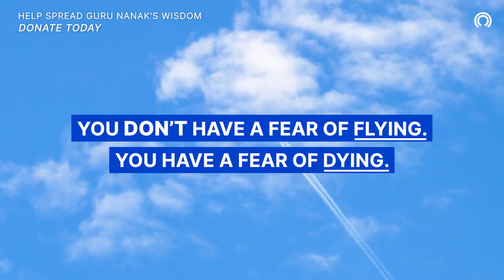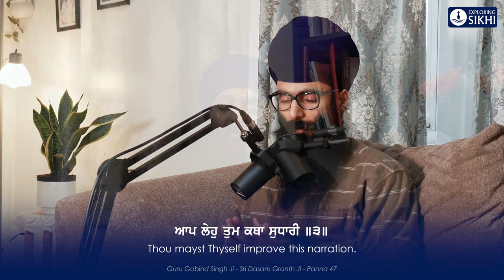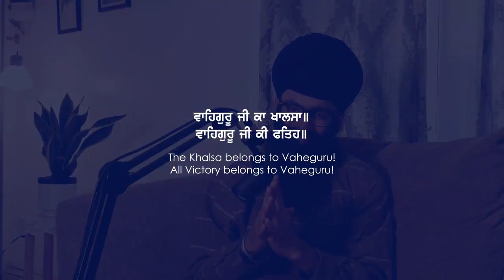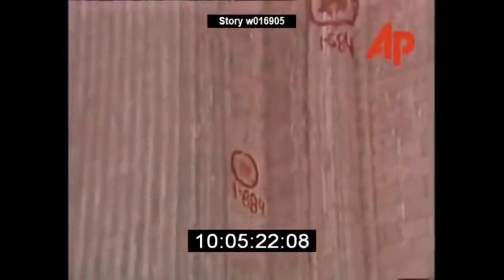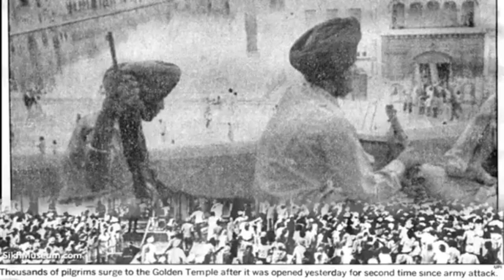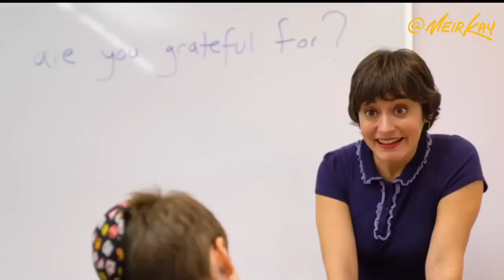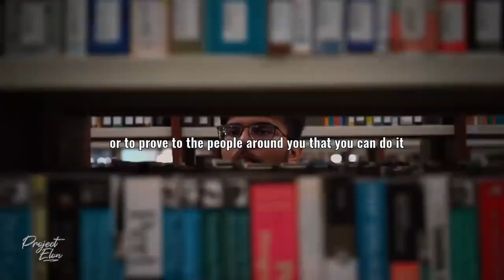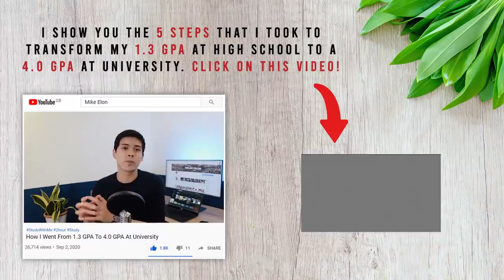Live Gurmat Class Zoom Friday June 2nd,2023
Live Gurmat Class Zoom Led by Bhai Jesspreet Singh on Friday June 2nd,2023. Waheguru Ji Ka Khalsa Waheguru Ji Ki Fateh Guru Piara Sangat Ji with Guroo Saaheb  apaar kripaa, the video recording of Zoom evening online class are now available.

Sangat jee, we hope everyone in your family is doing well and in Chadee Kalaa during this period. With Guroo Saaheb Jee’s kirpaa, The Gurmat class is always taught in both English and Punjabi consists of Sikhi talks, PowerPoint presentations, sharing of articles, humour, Sikhi-related videos and movies, and other ways of interaction that helps the audience to learn and understand the message of our Gurus. Toronto Gurmat Class Zoom Class 2022 7:00 PM - 7:45 PM 2022.

ID: 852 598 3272 Passcode: Waheguru21

Please keep spreading the messages to have full house ONLINE ZOOM!!